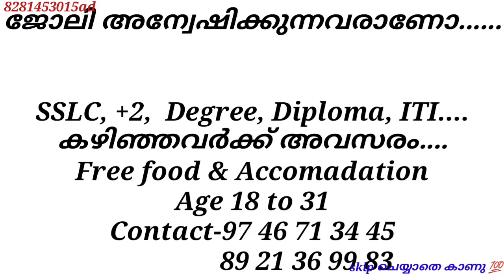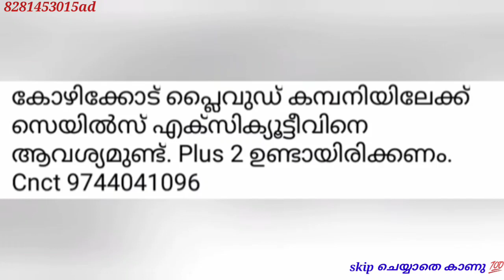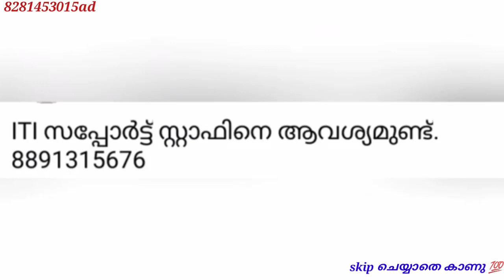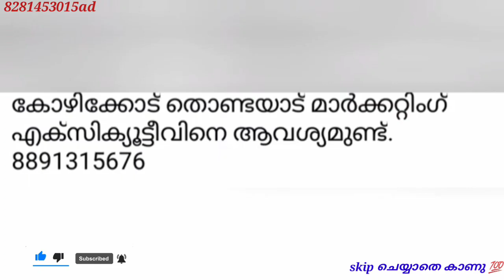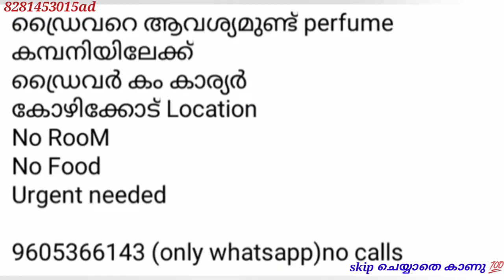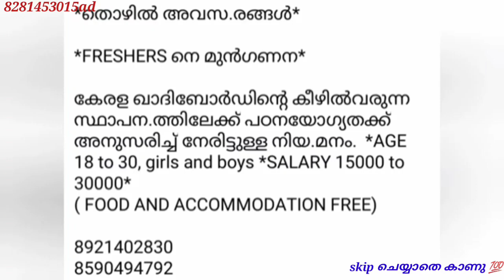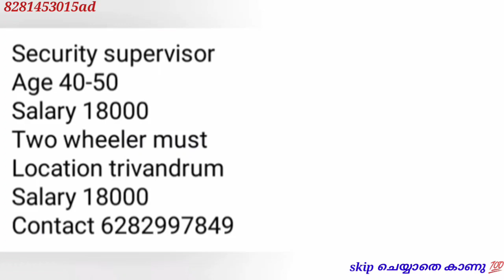job vacancy 2023 job vacancy in kerala private jobs 2023 job vacancy today job vacancy July 9, 2023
jobvacancy
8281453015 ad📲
group👇

job vacancy 2023 job vacancy in kerala private jobs 2023 job vacancy today job vacancy malayalam#jo
job vacancy 2023|job vacancy in kerala|private jobs 2023|job vacancy today/job vacancy malayalam#job
Job vacancy Malayalam 2023 | ഇന്നത്തെ Job Vacancy | Job vacancy 2023 | Kerala job vacancy.
Kerala Job vacancy/latest job vacancy in kerala/kerala job vacancy today/job vacancy 2023/kerala job
Kerala Job vacancy/latest job vacancy in kerala/kerala job vacancy today/job vacancy 2023/kerala job job vacancy 2023/ latest job vacancy 2023/ today job vacancy in Malayalam